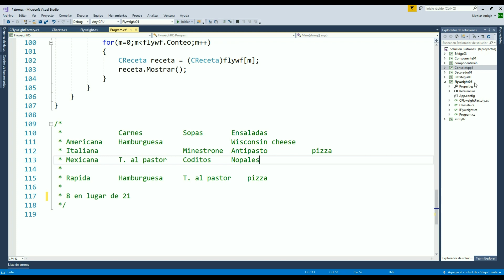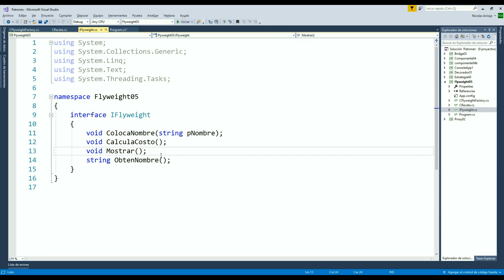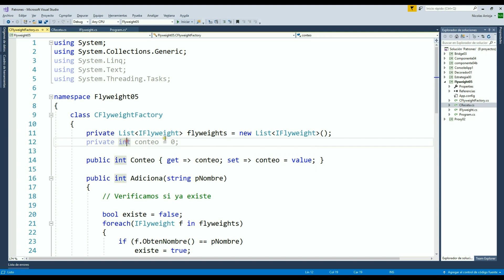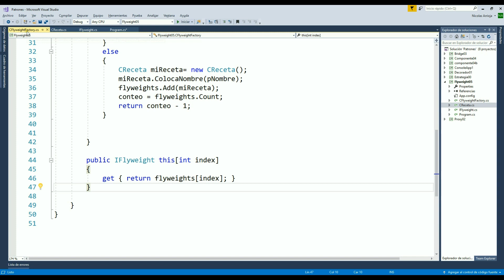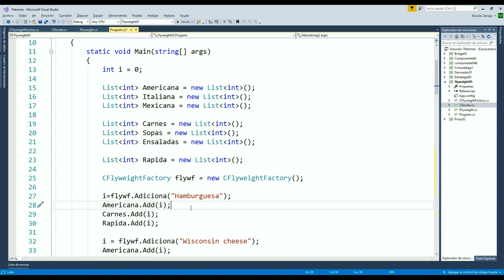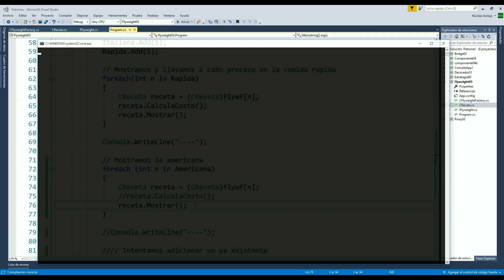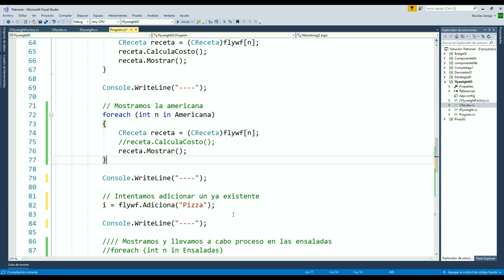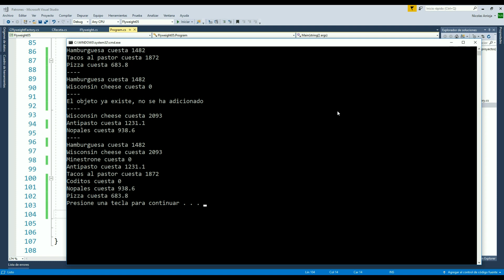Patrón Flyweight II - 12 - Patrones de Diseño de Software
Llevaremos a cabo la implementación del patrón Flyweight en C#.